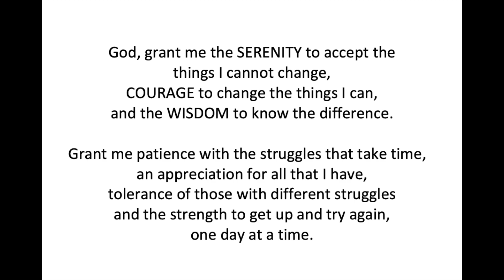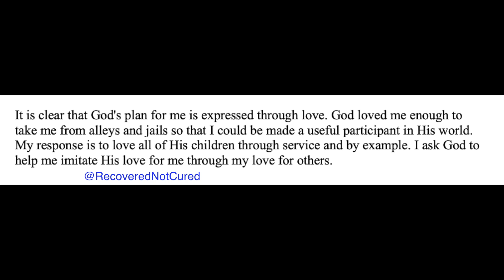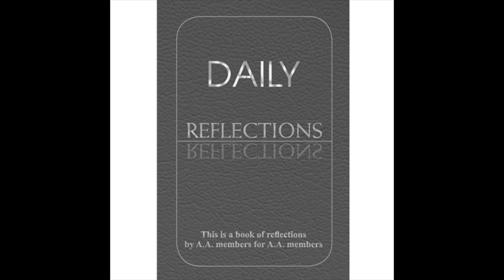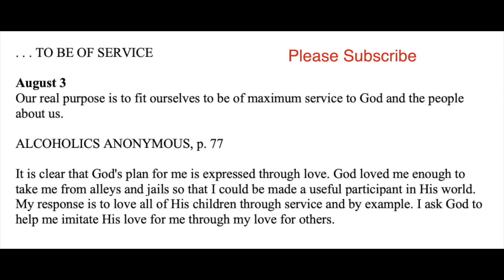Daily Reflections – August 3 – Alcoholics Anonymous - Read Along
August 3 – Daily Reflections – Alcoholics Anonymous

... TO BE OF SERVICE

August 3
Our real purpose is to fit ourselves to be of maximum service to God and the people about us.

It is clear that God's plan for me is expressed through love.
God loved me enough to take me from alleys and jails so that I could be made a useful participant in His world.
My response is to love all of His children through service and by example.
I ask God to help me imitate His love for me through my love for others.